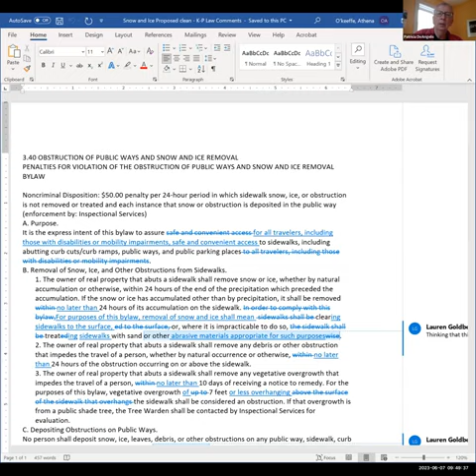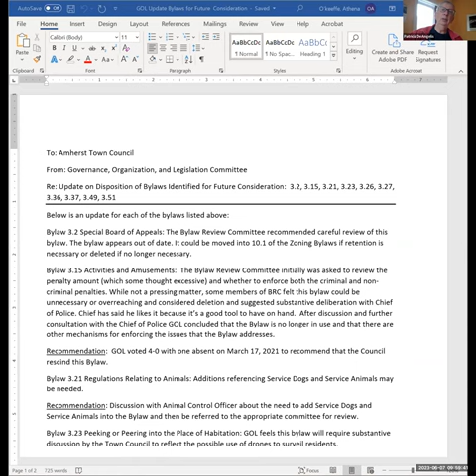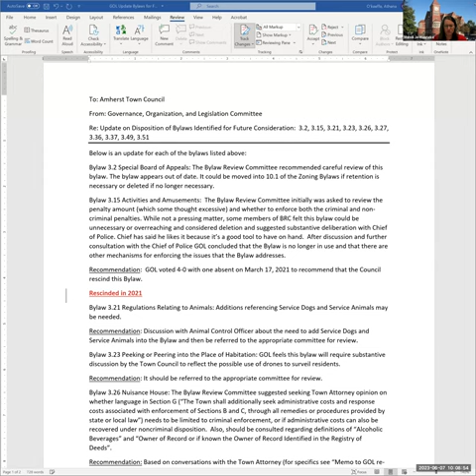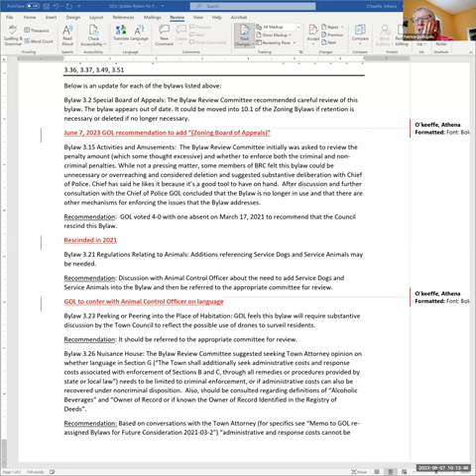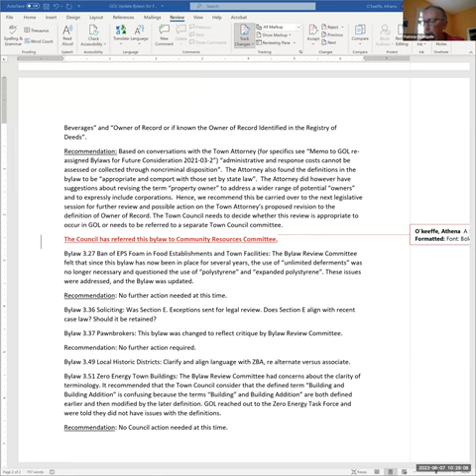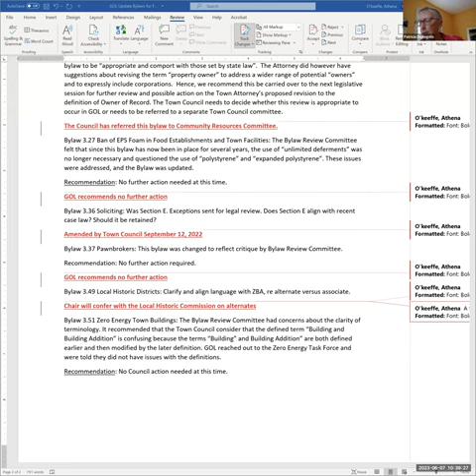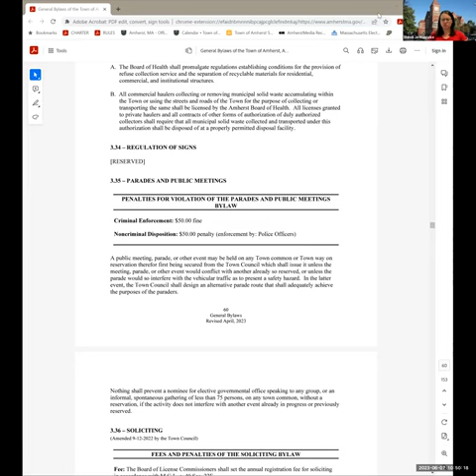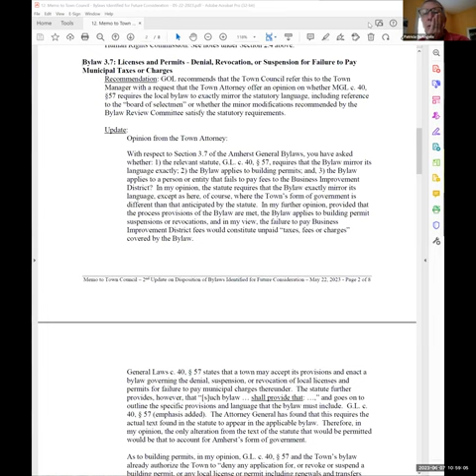Governance, Organization, and Legislation Committee Jun 7, 2023